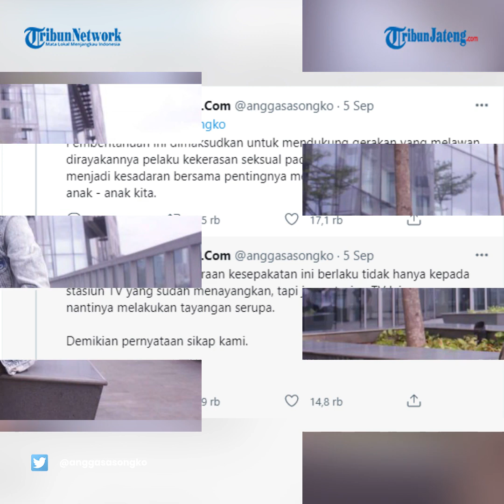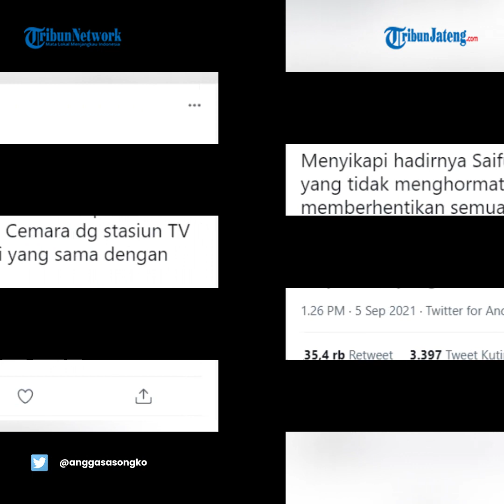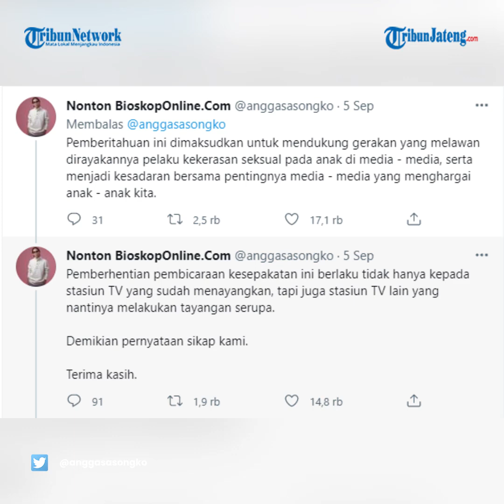Sutradara Angga Dwimas Sasongko Putuskan Kerjasama dengan Televisi yang Undang Saipul Jamil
utradara Angga Dwimas Sasongko kecewa pada pengelola stasiun televisi yang mengundang Saipul Jamil. Adapun setelah dibebaskan dari LP Cipinang, Jakarta Timur, Kamis (2/9/2021), Saipul Jamil langsung tampil di sejumlah program televisi nasional.

Saipul Jamil disambut bak 'pahlawan' meskipun menyandang status sebagai mantan narapidana kasus pencabulan anak dibawah umur.